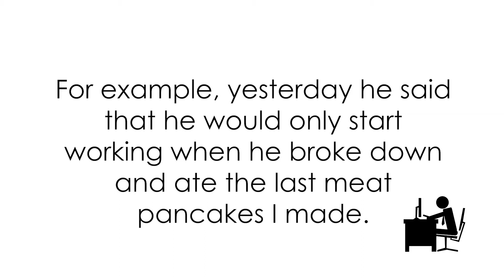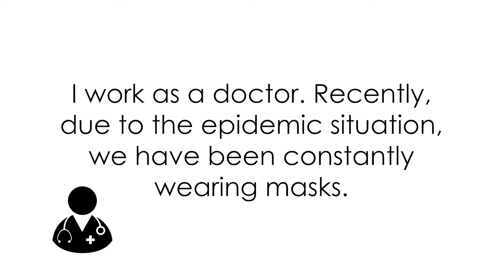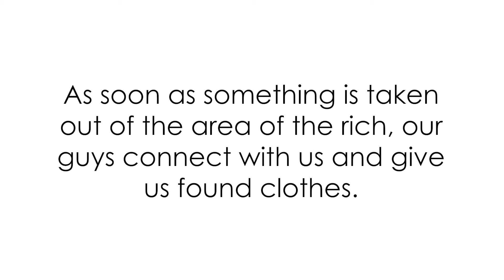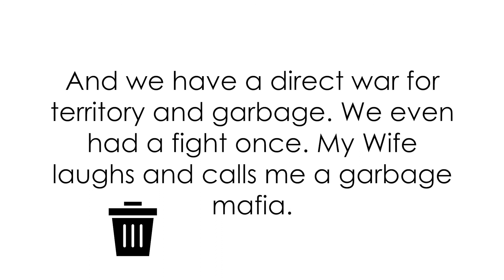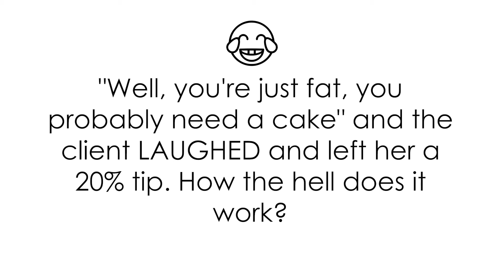VERY STRANGE BUSINESS AND TIPS FOR RUDENESS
Today we will talk about work! Do not worry, it will not be boring, because we have collected for you the most vivid and funny cases from the life of hard workers. I’ll tell you about the garbage mafia and how to get smart tips for my rudeness! Intrigued? Then look soon!

💖Stories💖
0:33 - Hunger deal
0:59 - Mask defence
1:38 - Education vs skill
3:17 - Homeless agency
4:12 - Rude tip